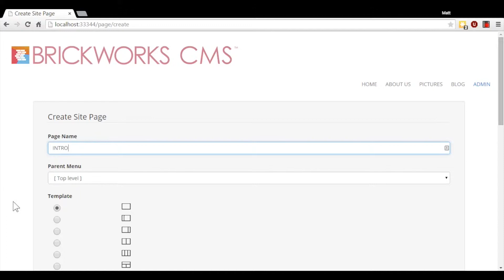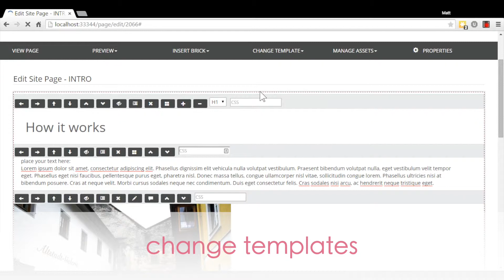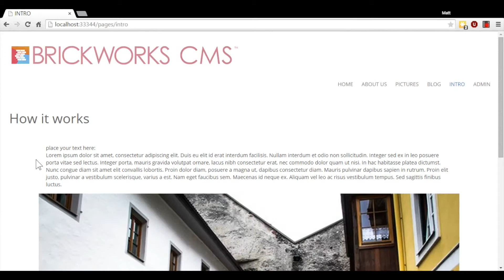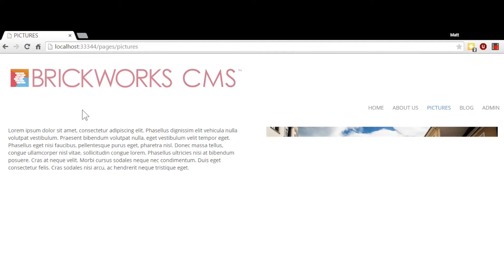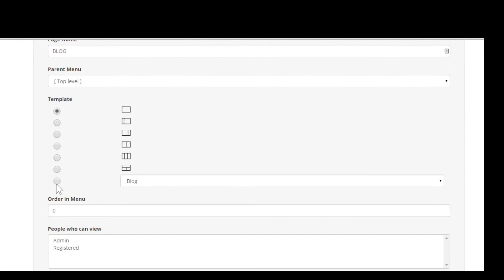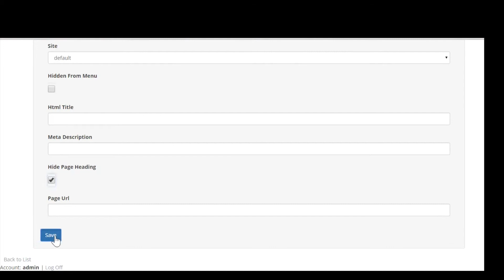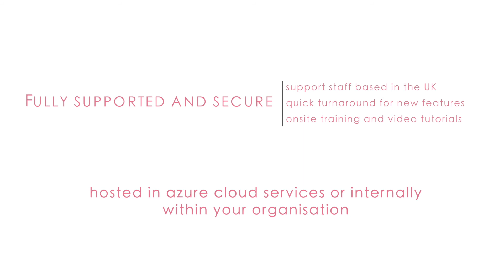Brickworks Intro Video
Brickworks CMS Promo Video